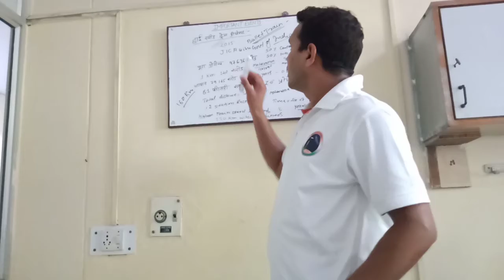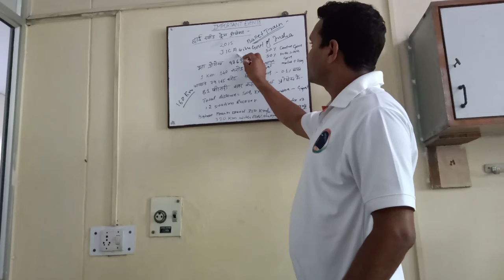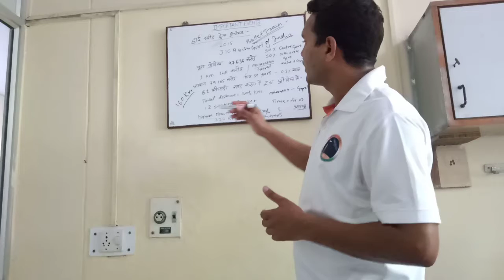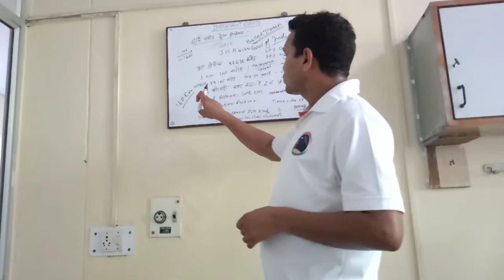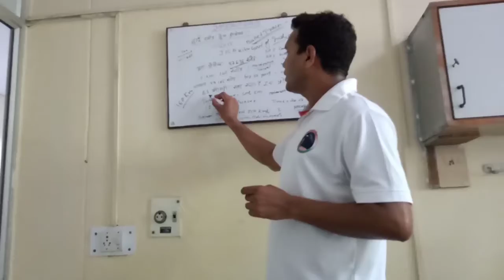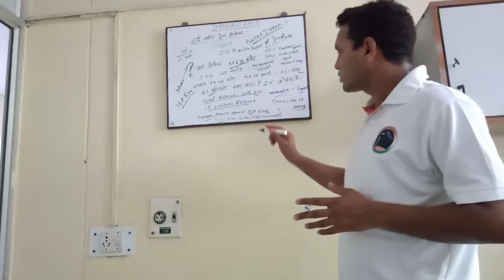भारतीय बुलेट ट्रेन! History of the Indian Bullet train details description about the Bullet train l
Budgets of the Indian Bullet train information .
bullet train india mein kahan se kahan tak chalti hai,
bullet train india map,
bullet train india news,
bullet train in india latest news,
india new bullet train,
bullet train does india really need it group discussion,